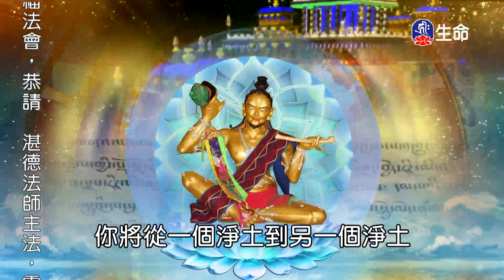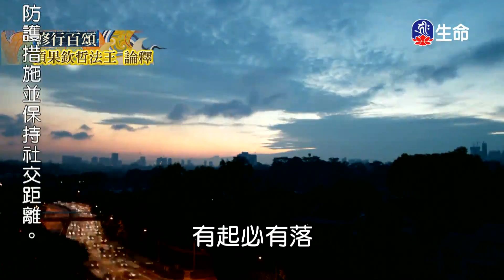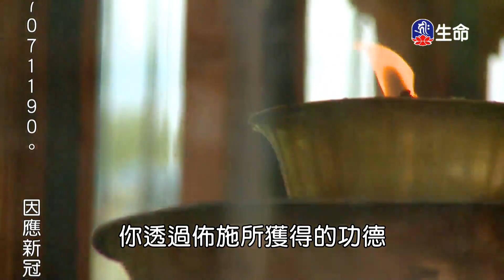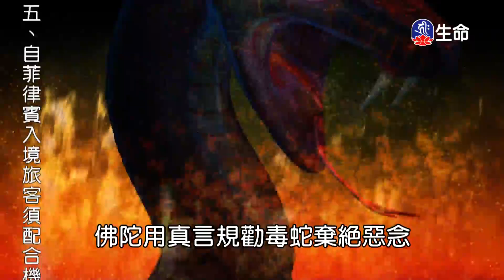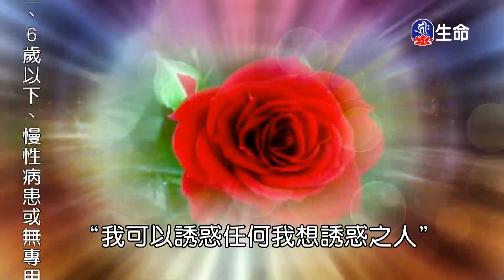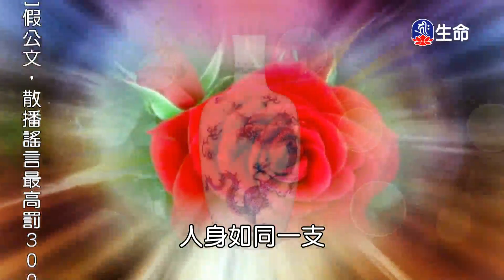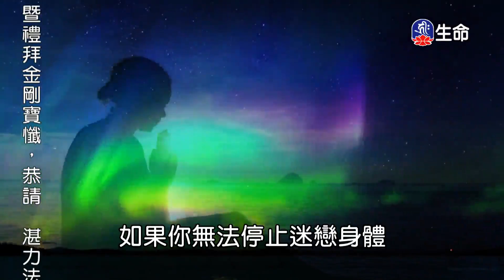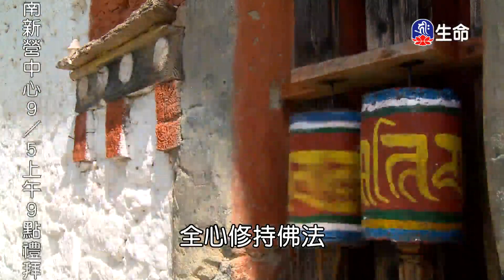佛子行三十七頌(9)-1_善知識法語_(lifetv_20200902_19:30)